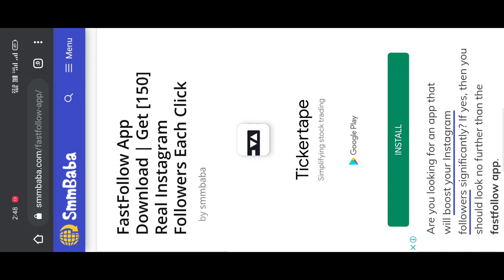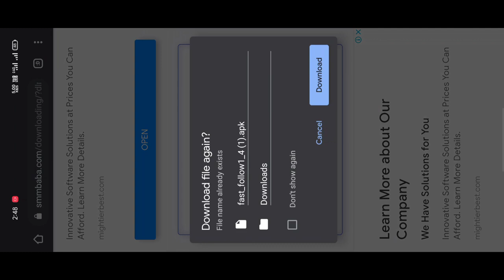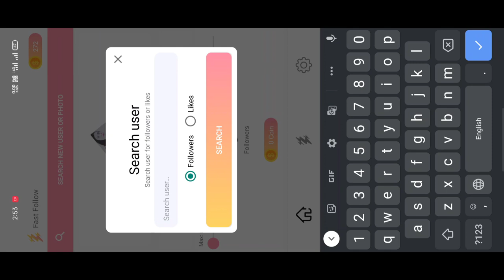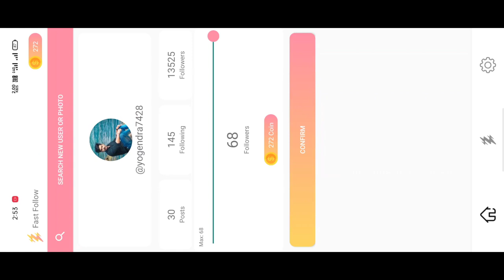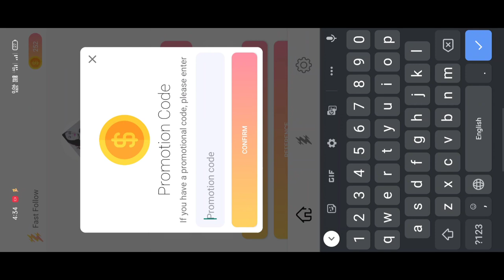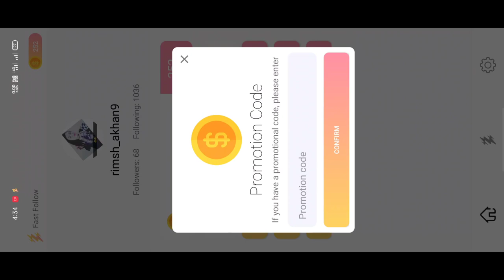how get instagram followers 1000 in just one click fast ||new trick 2021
how get instagram followers  1000 in just one click fast